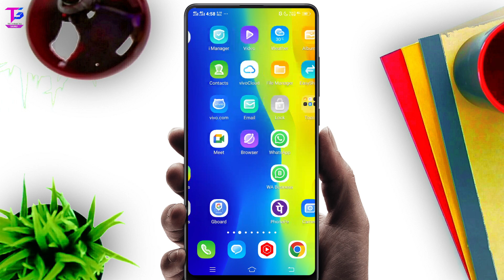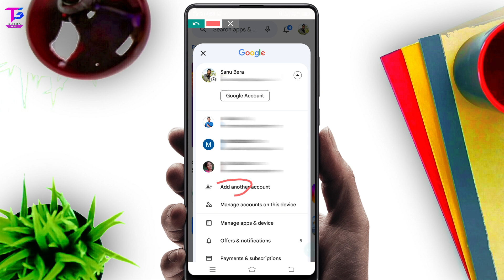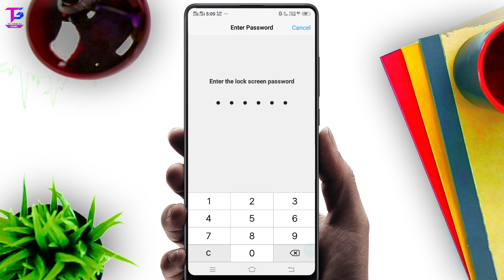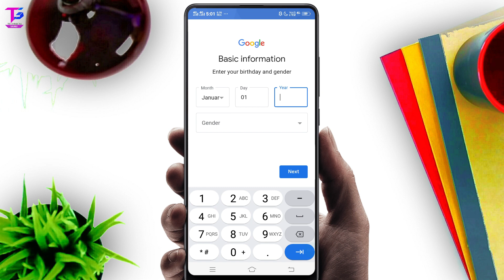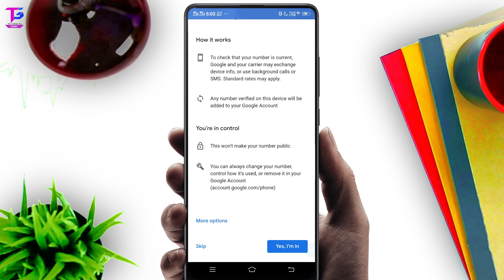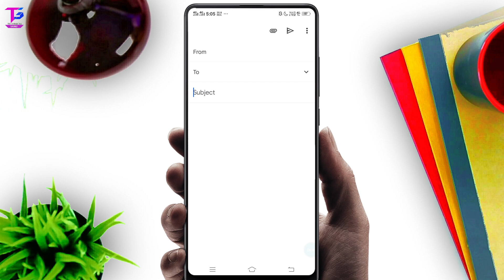New Gmail Account Kaise Banaye | how to create gmail account | gmail id kaise banaye | email id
Hello friends aj ki is videos me ap logo ko batane wala hu ap kaise apne android smart phone me new gmail account bana sakte he sabse asan arika bataunga isliye is videoss ko complete dekhte rehiye thank you !